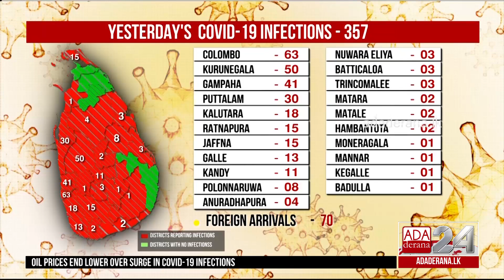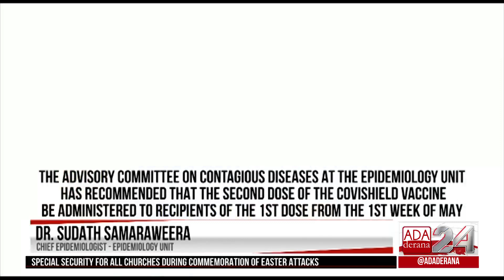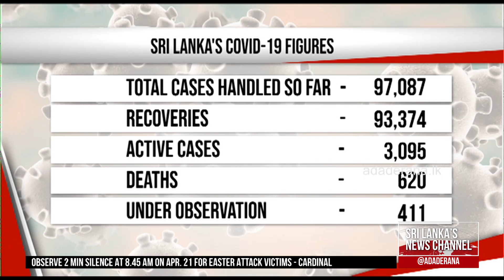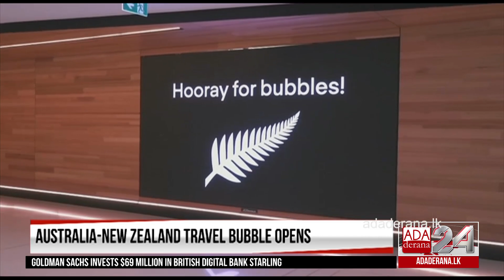Ada Derana First At 9.00 - English News 19.04.2021